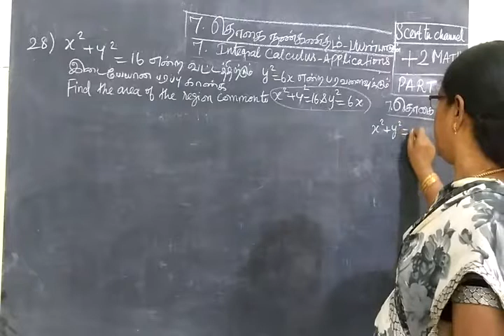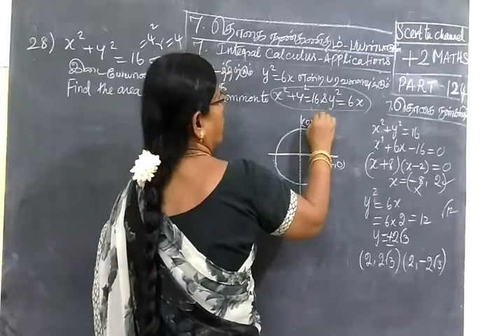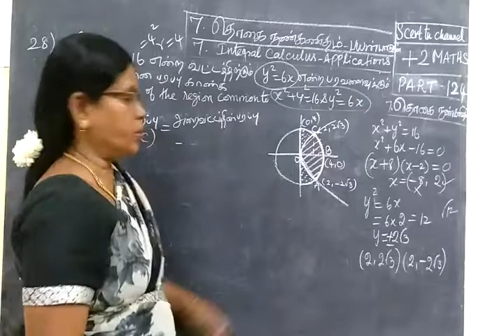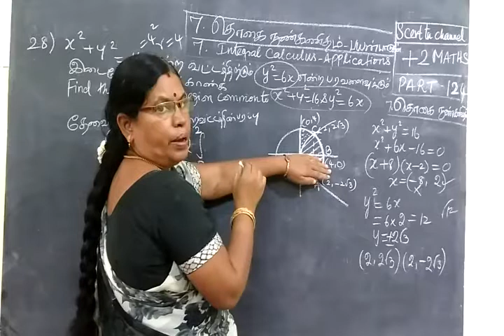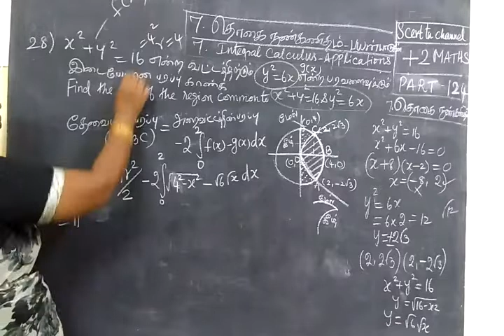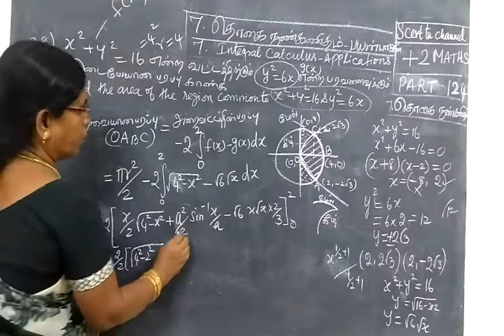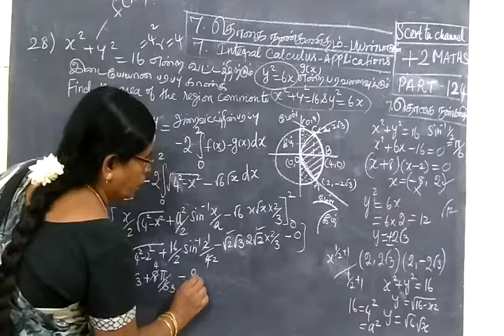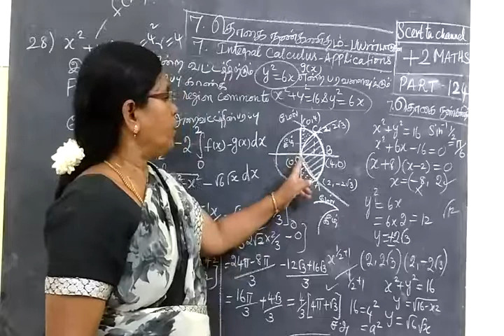+2 Maths [Part-124] Int Cal Ex-28 தொ கை நுண் க ணி த ம்